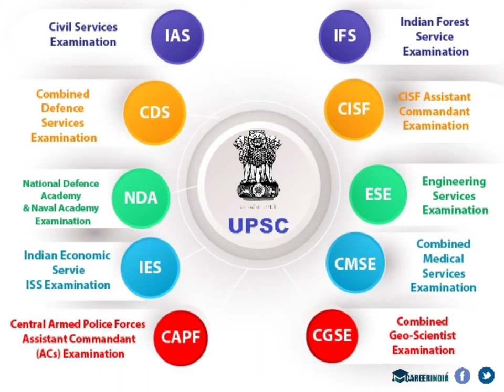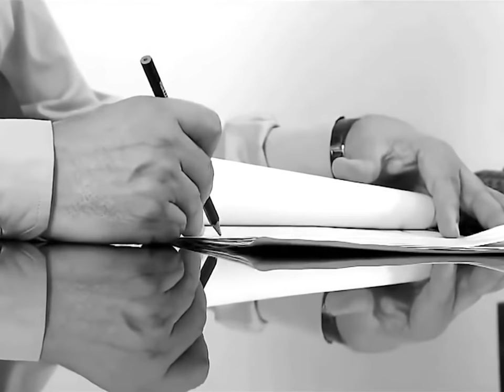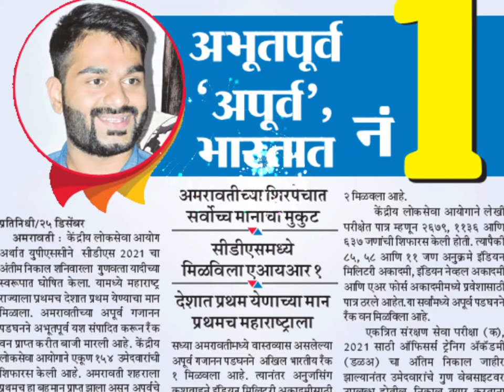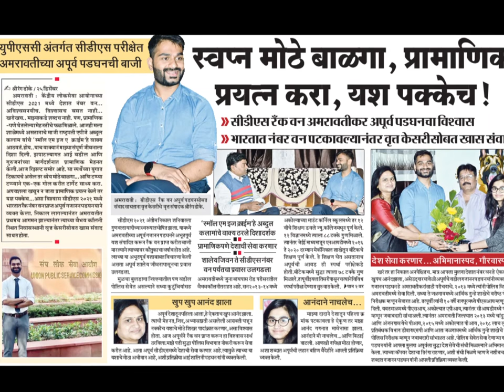Apoorv Padghan Introduction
श्री शिवाजी विज्ञान महाविद्यालय अंतर्गत कार्यरत स्पर्धा परीक्षा व व्यवसाय मार्गदर्शन कक्षाचे वतीने अत्यंत उत्साहवर्धक, ऊर्जादायी आणि प्रेरणादायी कार्यक्रम आयोजित करण्यात आला होता. अस म्हणतात उंच उडण्यासाठी आपल्या पंखांमध्ये बळ प्राप्त होण्याकरिता स्फूर्तीदायक, सामर्थ्यवान विचार करणे अत्यावश्यक आहेत. अशाच विचारांचे स्फुरण देणारा, चैतन्याची निर्मिती करणारा “फ्लाय हाय” या टॉक शोचे आयोजन करण्यात आले होते. या निमित्ताने एका यशवंत, किर्तीवंत तसेच युवा वर्गासाठी आदर्श ठरत असलेल्या विद्यार्थ्याचे विचार विद्यार्थ्यांनी जाणून घेतले, त्याच्याशी प्रत्यक्ष संवाद साधला.

शर्थीचे प्रयत्न करून यशोशिखर पादाक्रांत करणारा युवामित्र यूपीएससी मार्फत घेण्यात येणाऱ्या कंबाइंड डिफेन्स सर्व्हिसेस मध्ये संपूर्ण भारतातून प्रथम क्रमांक प्राप्त करत हा बहुमान महाराष्ट्र राज्याला मिळवून देणारा अभूतपूर्व अपूर्व पडघन याने महाराष्ट्राच्या शिरपेचात सर्वोच्च मानाचा तुरा खोवला आहे.